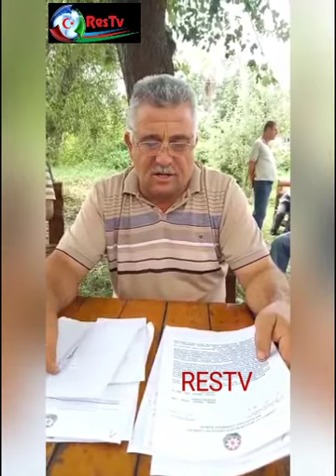Qarabağ qazisi döyüldü...